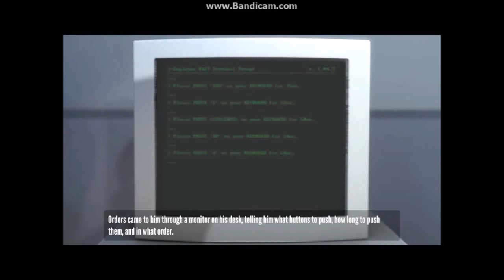The Stanley Parable Ending One: True Ending